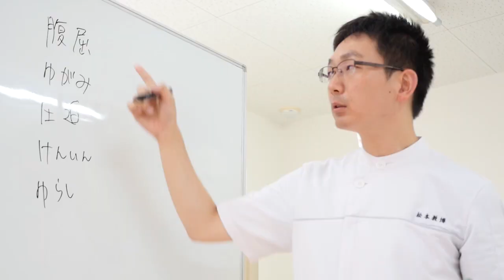持久力をつける方法｜長距離選手におすすめのトレーニング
この動画では、体力・持久力をつける方法について紹介しています。持久力をつけるためには、普段の連絡だけでなく、日ごろもケアも重要です。ぜひ参考にしてみてください。

【自分の健康を自分で守るための無料メール講座】
10万人を超える施術経験を元に「健康の基礎知識」と「実践法」を2日に1回のペースでお届けしますので、ぜひ一つずつ実践をしてみてくださいね。きっと体調が変わってくることを実感できると思います。

最後までご覧いただき、ありがとうございます。
あなたとのご縁に感謝いたします。

FMT整体